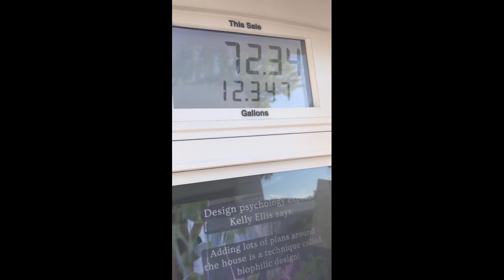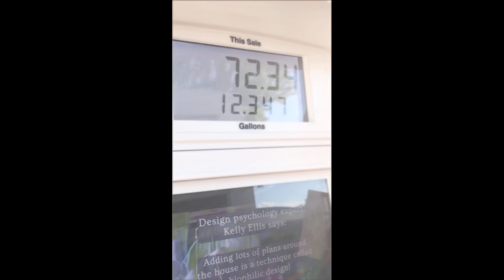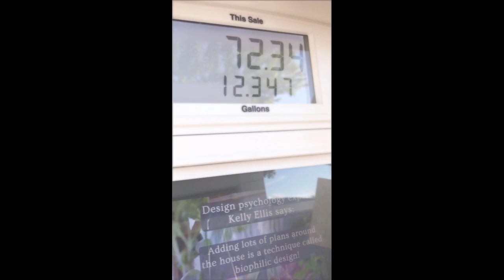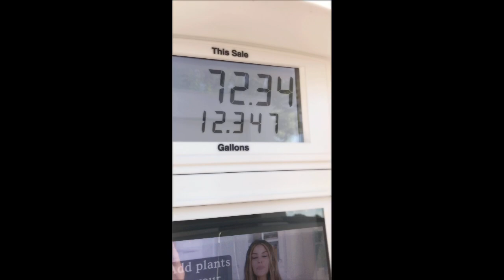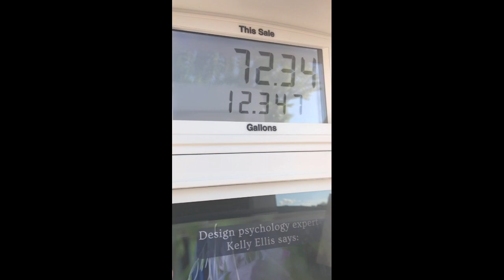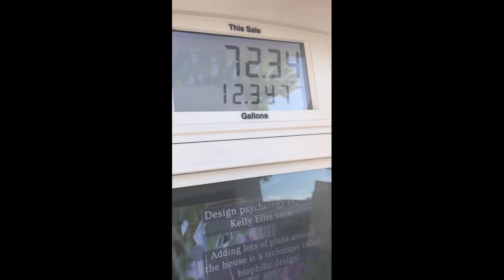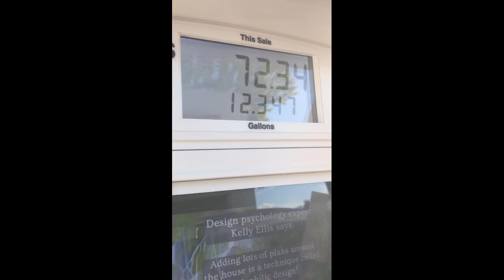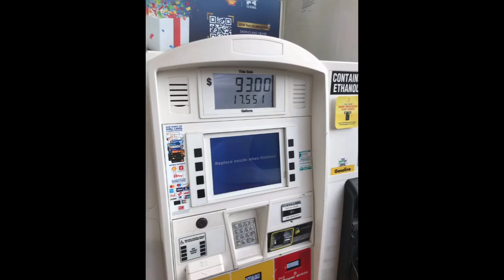“Super Thanks”: đi thực tế, giá xăng cao kinh hoàng, lạm phát cao kỷ lục … Mỹ đổ lỗi cho Nga, TQ …